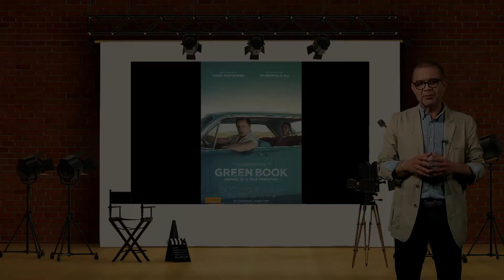Comentamos: Green Book: una amistad sin fronteras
¡Corre por tus palomitas! La película Green Book cuenta la historia de dos hombres a principios de la década de los 60’s, el Dr. Don Shirley y su chofer Tony Lip, quienes a través de un viaje visibilizan el racismo y se demuestran las diversas formas de ejercer poder, según sus formas de vida y privilegios. Dirigida por Peter Farrelly con cinco nominaciones a los premios Oscar.